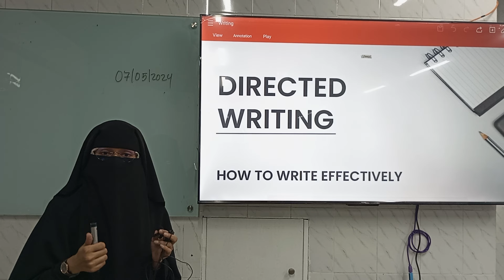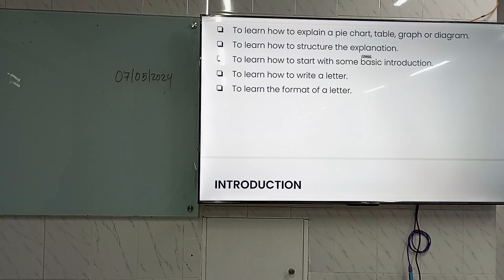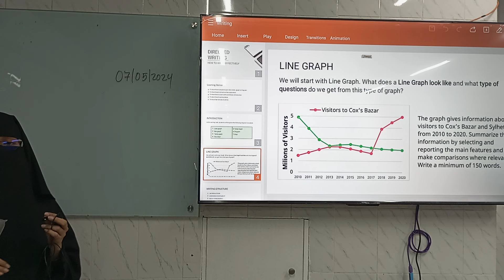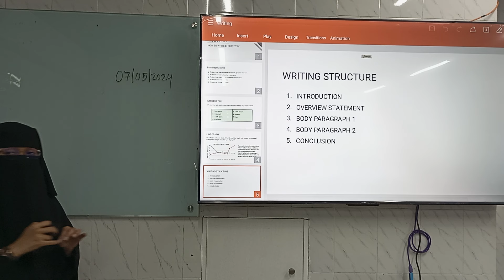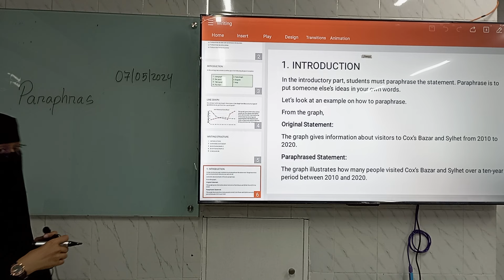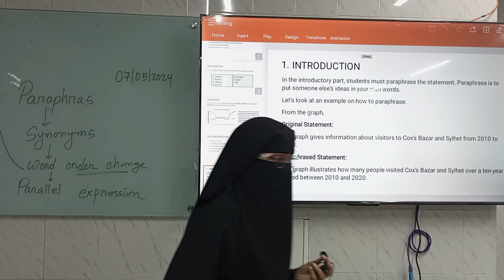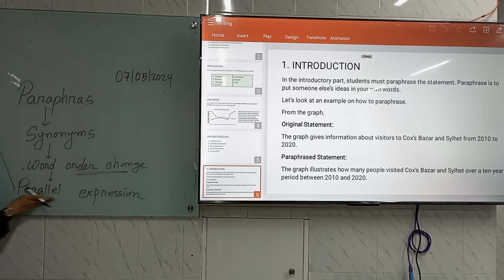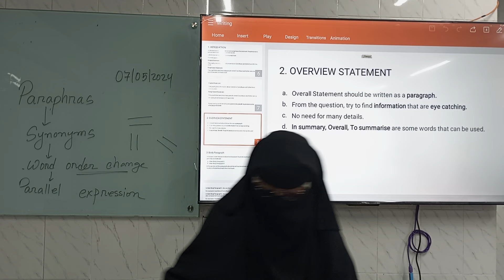Communicative English | Lecture-03 | CSE | Farhanaz Kamal | University of Scholars